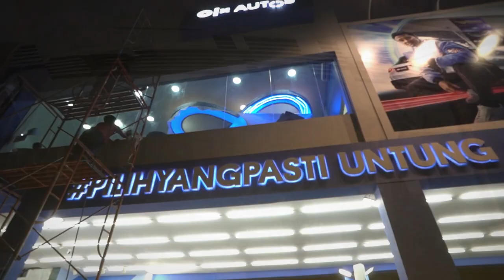INDOPRIMA - GIIAS 2022 - OLX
Today we'll show our process and idea behind constructing our OLX Booth at GIIAS2022.